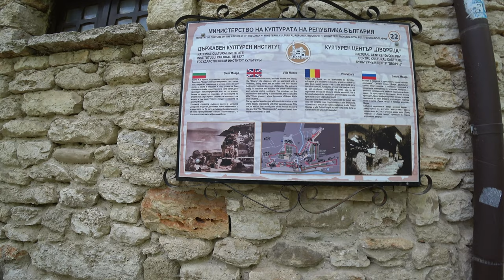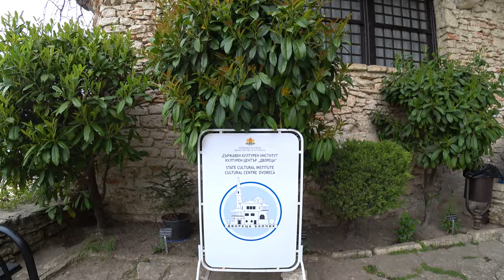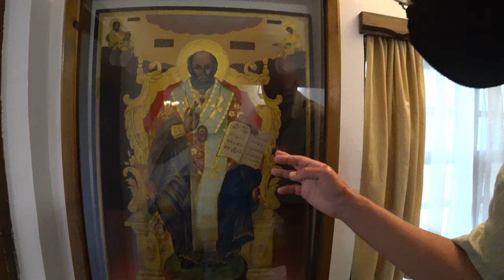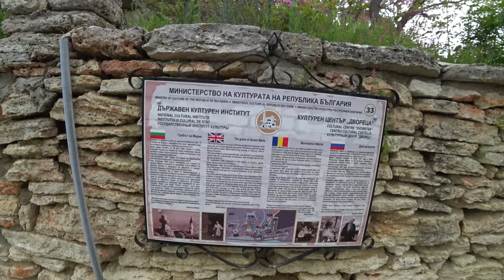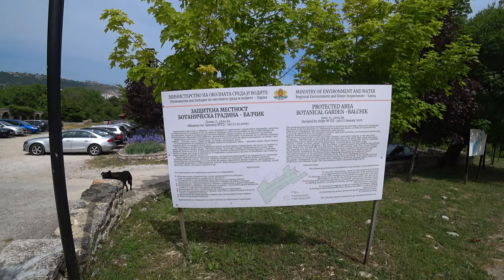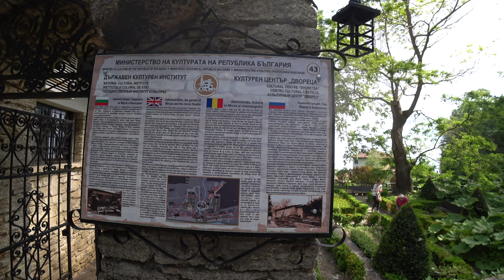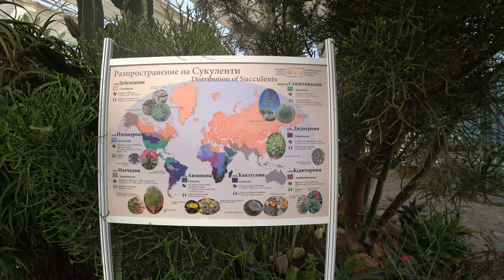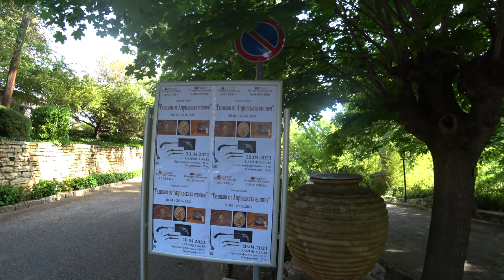Курорты Болгарии. Балчик. Май 2021. Серия 2. Ботанический сад и Дворец Королевы Марии/ Balchik 2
Привет всем моим подписчикам, друзьям и зрителям моего канала Odenisova приглашаю всех посмотреть мое новое видео из серии Курорты Болгарии опять о Балчике в мае 2021, в этот раз Вы увидите Дворец Королевы Марии и Ботанический сад. Мы даже специально съездили второй раз и сняли именно ботанический сад, потому, что прежде нам помешал дождик, и мы побывали только во Дворце королевы Марии.
Мария Эдинбургская - румынская королева, родилась в Британии,  ее мать русская княгиня Мария Федоровна! Она выходит замуж за румынского кронпринца Фердинанда и становится впоследствии королевой Румынии. Когда Балчик был территорией Румынии, королева начала здесь строительство своей виллы "Тихое Гнездо",  и оформление прилежащей территории. После ее смерти эта территория возвращается Болгарии, а здание дворца становится символом Балчика. Парк превращается в Ботанический сад в 1955 году и славится своей коллекцией кактусов. Сад очень красивый, на его  территории находится несколько вилл, много старых деревьев, и еще в винарнях проводится бесплатная дегустация вина.
Здесь приятно прогуляться, но необходимо взять с собой воды и что-то перекусить, ресторанов и кафе здесь Вы не найдете. Конечно оденьтесь поудобнее особенно позаботьтесь об обуви, прийдется много ходить!

ENG
Hello to all my subscribers, friends and viewers of my Odenisova channel, I invite everyone to watch my new video from the series # Bulgarian resorts again about Balchik in May 2021, this time you will see the Palace of Queen Mary and the Botanical Garden. We even made a special trip for the second time and rented the botanical garden, because before the rain prevented us, and we only visited the Palace of Queen Mary.
Mary of Edinburgh is a Romanian queen, born in Britain, her mother is the Russian princess Maria Feodorovna! She marries the Romanian Crown Prince Ferdinand and later becomes Queen of Romania. When Balchik was the territory of Romania, the queen began the construction of her villa "Silent Nest" here, and the decoration of the adjacent territory. After her death, this territory returned to Bulgaria, and the building of the palace became the symbol of Balchik. The park turns into a Botanical Garden in 1955 and is famous for its collection of cacti. The garden is very beautiful, there are several villas on its territory, many old trees, and free wine tastings are also held in the wineries.
It's nice to walk here, but you need to take some water and something to eat, you won't find restaurants and cafes here. Of course, dress comfortably, especially take care of your shoes, you will have to walk a lot! I invite everyone for a walk with us, enjoy your viewing!